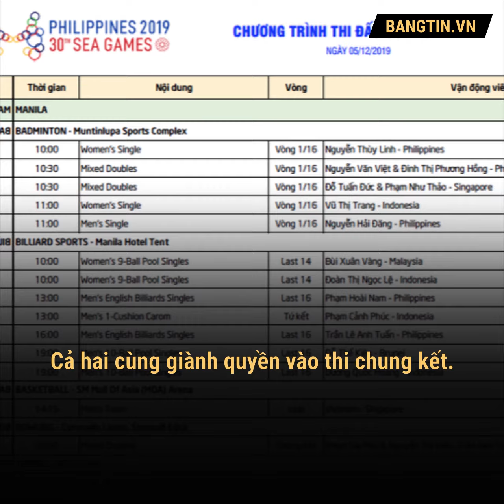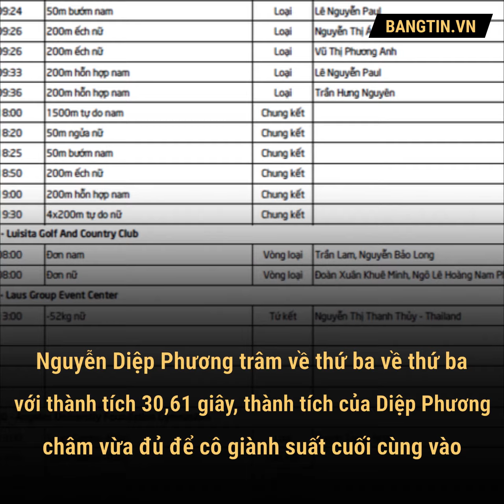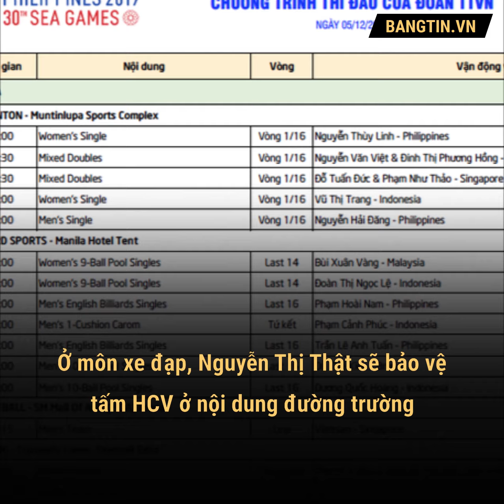Bangtin.vn | NHẬT KÝ SEA GAMES 30 NGÀY 5/12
Vận động viên Trần Thị Thêm đã giành chiến thắng 5-0 trước Jeni Kause của Indonesia ở nội dung đối kháng nữ, Pencak Silat, hạng cân 50-55kg. Như vậy Đoàn thể thao Việt Nam đã có 28 Huy chương Vàng ở SEA Games 30.